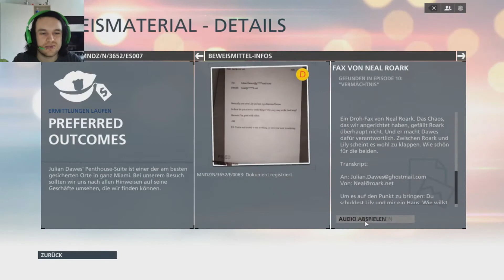Let's Play BATTLEFIELD HARDLINE #022 - Die Faszination des Handys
Battlefield Hardline
Ego-Shooter Game von Visceral Games. (2015)

Wenn euch das Spiel gefällt, kauft es euch bitte. Ihr unterstützt damit natürlich die Entwickler und ihr seid auch ehrlich zu euch selbst.

:) Teilen ist auch gerne erwünscht, um die lustigen und spannenden Ereignisse mit euren Mitmenschen zu teilen.

Respektiert jeden Menschen in den Kommentaren und ich bitte darum keine Rassistischen Äußerungen von euch zu geben, oder sonstige unschöne Wörter. Vielen Dank.